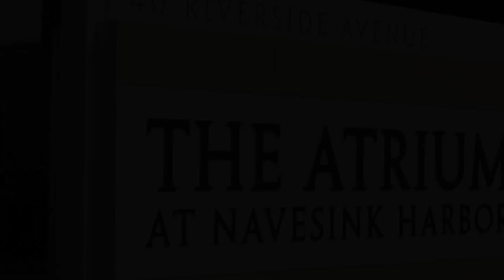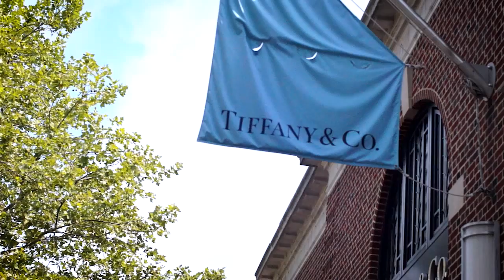The Atrium at Navesink Harbor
Learn about what makes life at The Atrium at Navesink Harbor so special! Hear from our senior living residents about what they love most in this community!